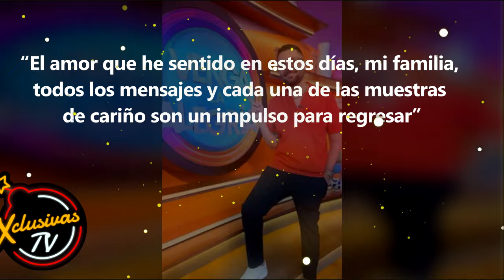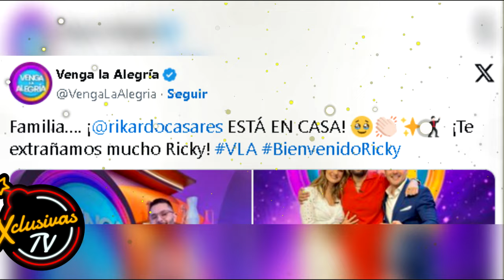Ricardo Casares pisa de nuevo el set de Venga la Alegría.